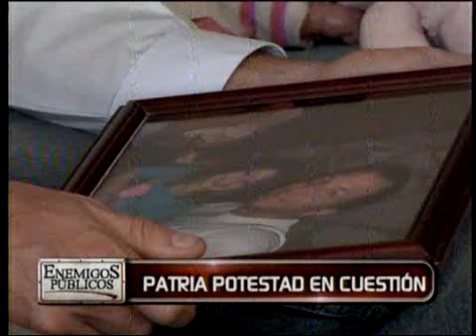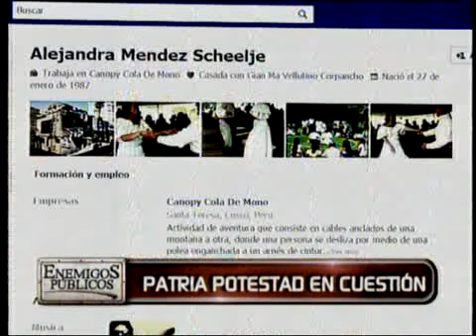Entrevista en Enemigos Públicos "Tenencia" (10 Abr 2012)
La Dra. Rosario Sasieta es entrevistada en el Programa "Enemigos Públicos" para hablar sobre casos de tenencia de menores y alienación parental.